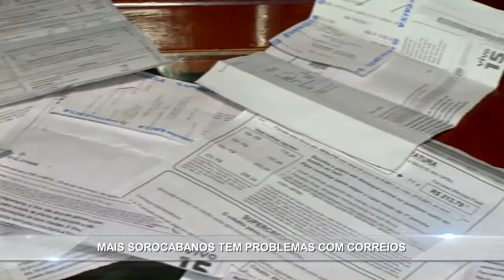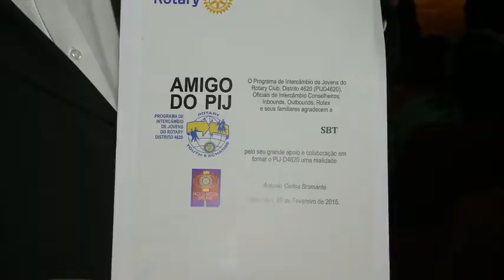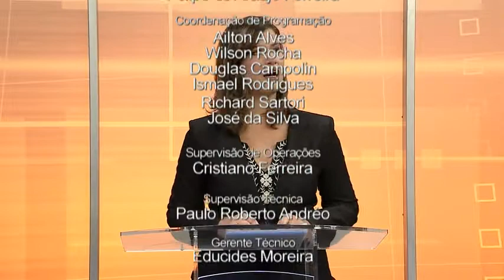Noticidade Manhã - TV Sorocaba 02-03-15